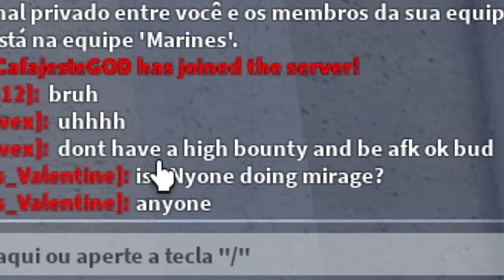FINGI ficar INATIVO de FLAME na ÁREA do PVP no Blox Fruits (trollagem)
nesse video eu fingi ficar inativo (afk) com a fruta flame no meio da area do pvp do blox fruits quando o adversario vinha pegar meu bounty eu escapava do combo e caçava o bounty dele, usei um combo de flame muito bom com eletric claw.